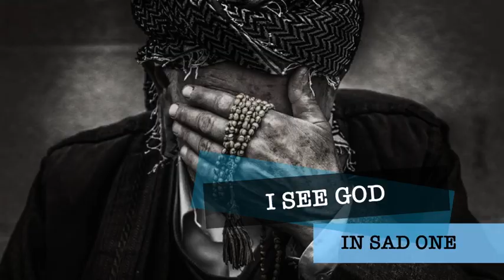I See God in Every Human Being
I See God in Every Human Being, its a great quotation from Mother Theresa, @Adriano Timor, (Photos illustration: pixabay, audio; As we go  (acoustic guitar) lnstrumental _ No Copyright)